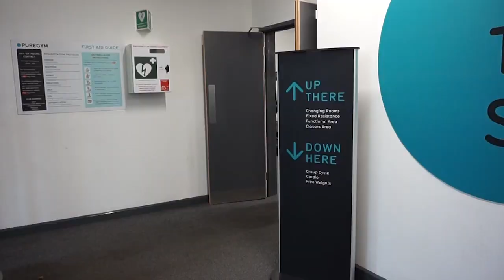When someone steals your machine at the gym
Thank you for watching ( When someone steals your machine at the gym) video! comment what you thought of the video and interact with each other we are all friends dunk know:)